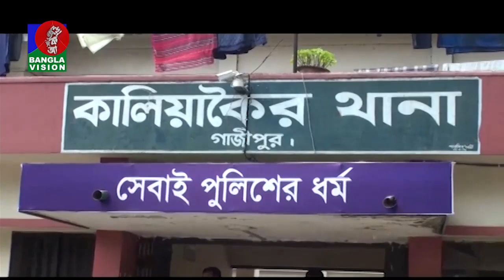গণধর্ষণের মামলা করে বিপাকে কালিয়াকৈরের একটি পরিবার; পুলিশের ভূমিকা রহস্যজনক | Banglavision News